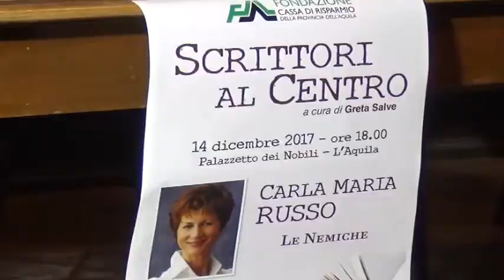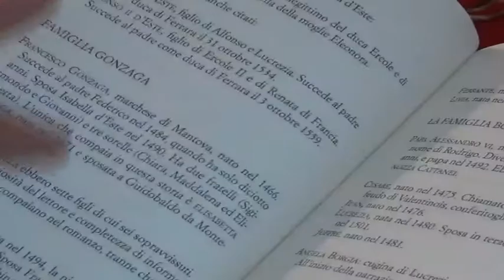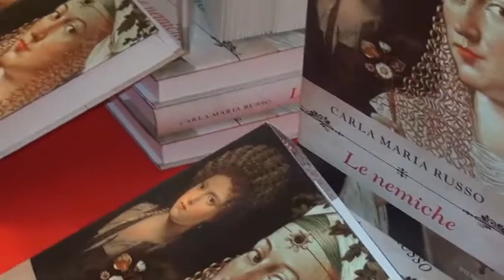01a IL PUNTO Rassegna Scrittori al Centro presentazione libro Le nemiche